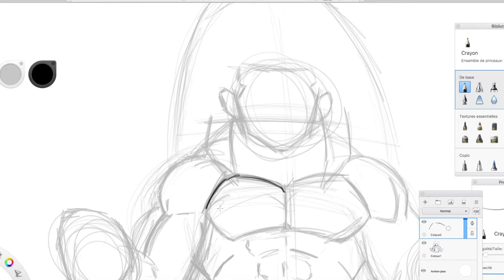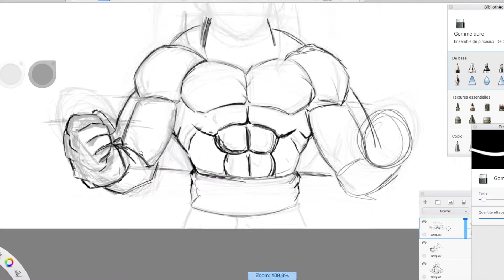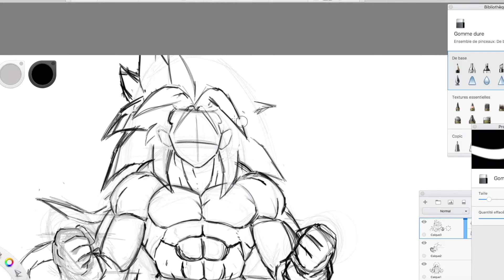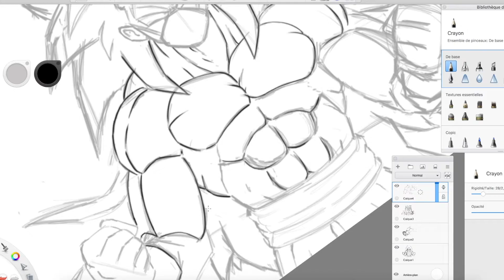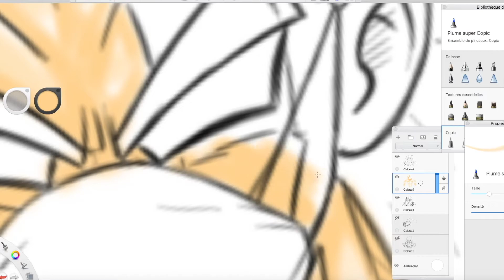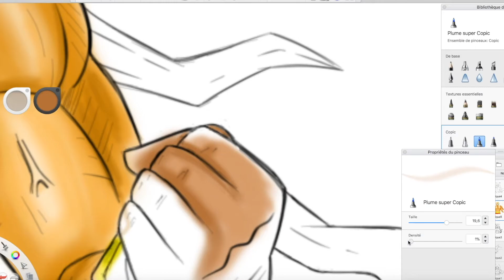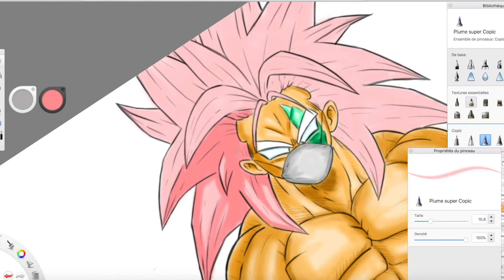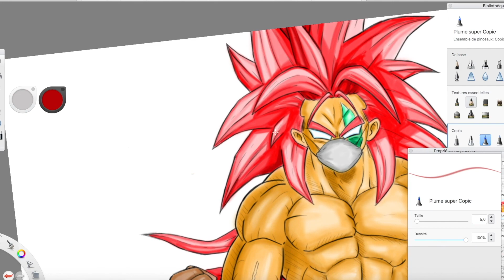DRAWING DRAGON BALL SAYAN